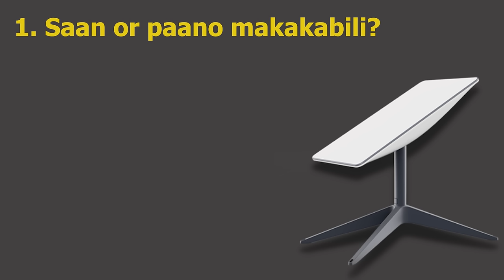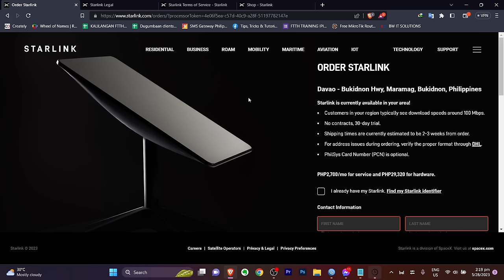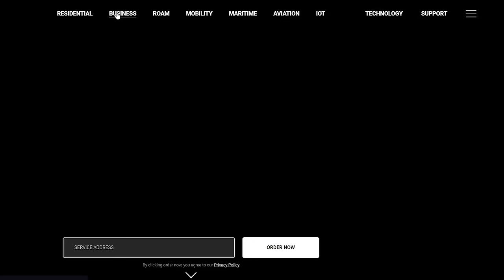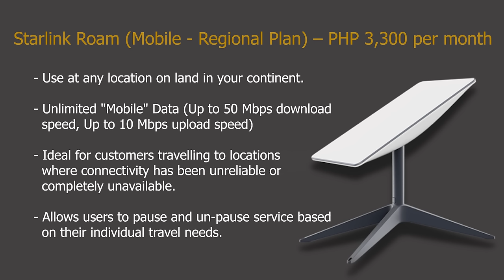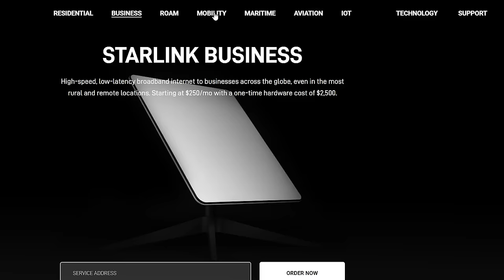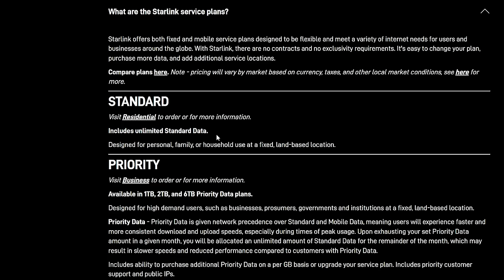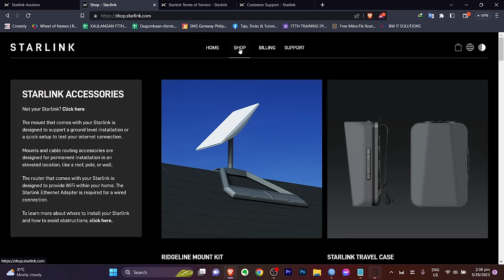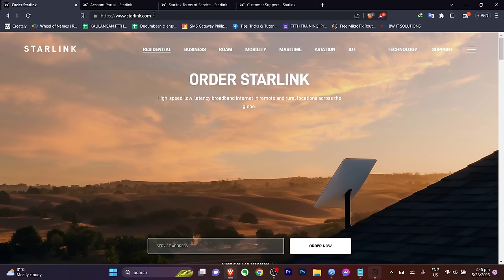STARLINK?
In this video guys sasagutin natin sa abot ng ating makakaya ang mga karaniwang mga tanong about kay Starlink.